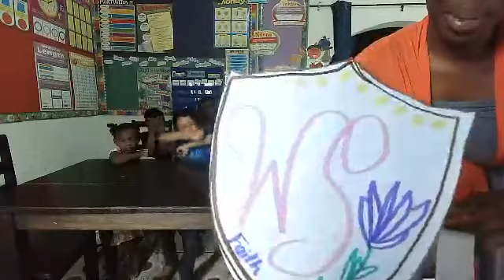A Safe Defense - Mini Saints of the Most High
Join Mini Saints of the Most High for our Mini-Lesson on A Safe Defense at 2pm PST.
Today we will be making the shield of Faith and Helmet of Salvation
'Supplies
coloring supplies
template
glue
scissors
stapler